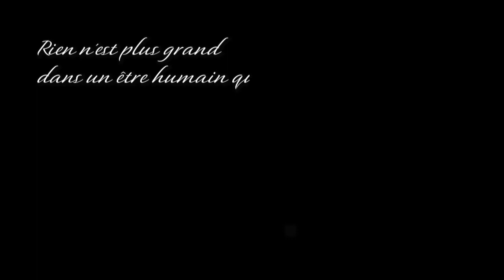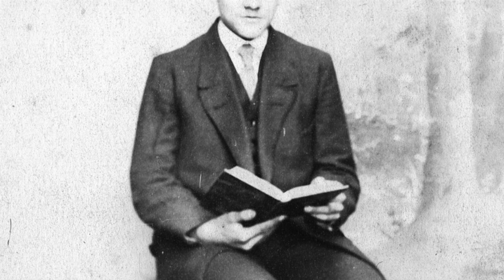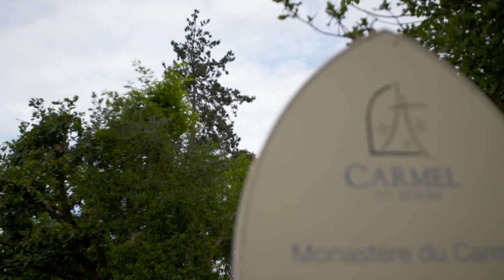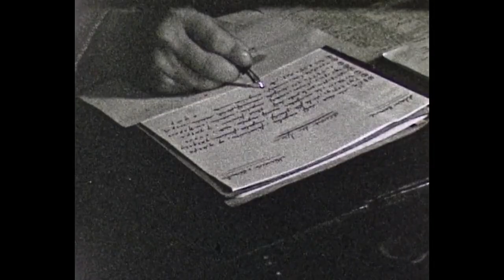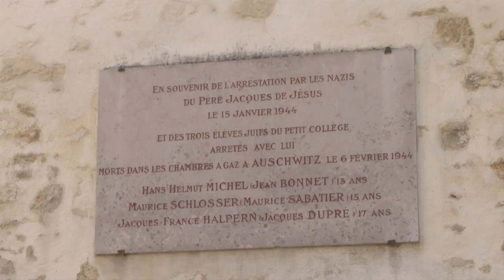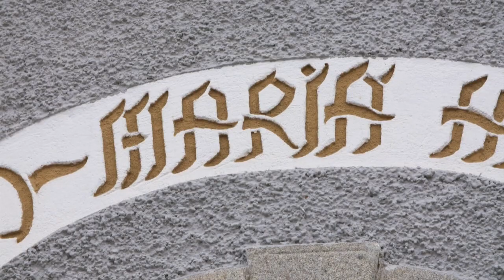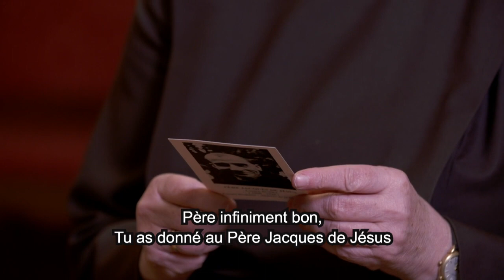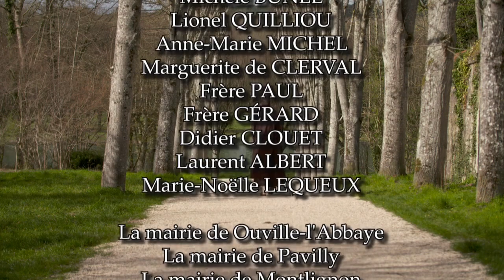Par la croix vers la lumière, père Jacques de Jésus 1900-1945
Produit par Cat Productions
Réalisé par Armand Isnard